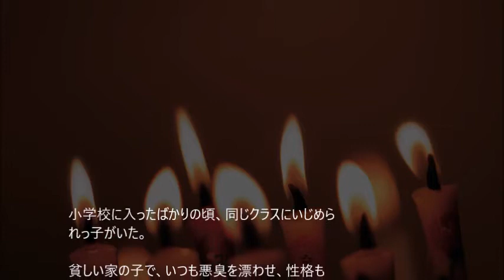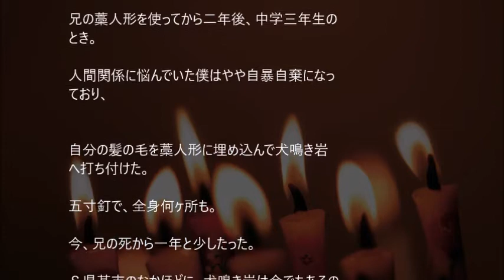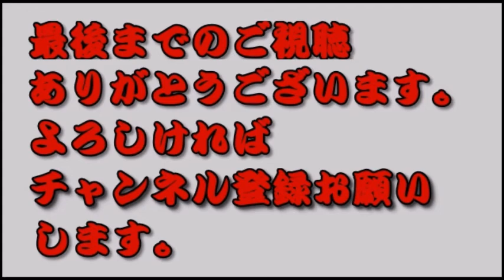怖い話 実話 都市伝説 朗読 犬鳴岩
ユーチューバーに興味ある方必見!